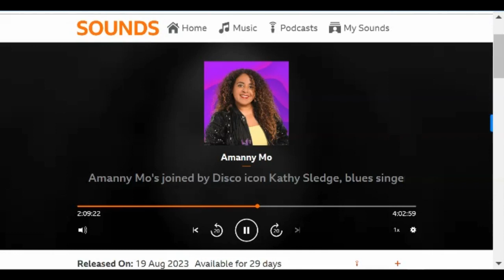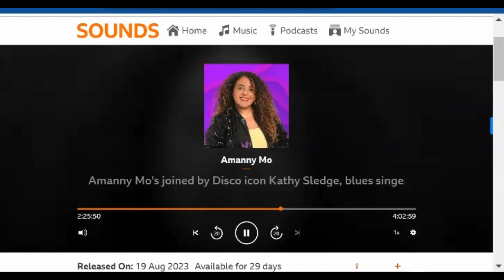Collette Cooper BBC Radio Sussex Amanny Mo 19 August 2023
Collette Cooper interviewed by Amanny Mo on her BBC Radio Sussex show talking about her upcoming appearance at the Rye International Jazz and Blues Festival